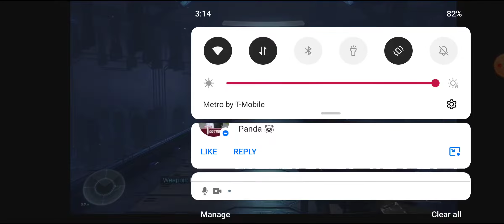Halo Infinite Part 4